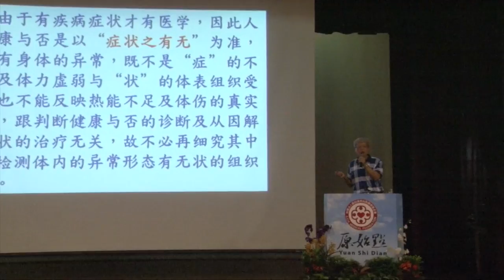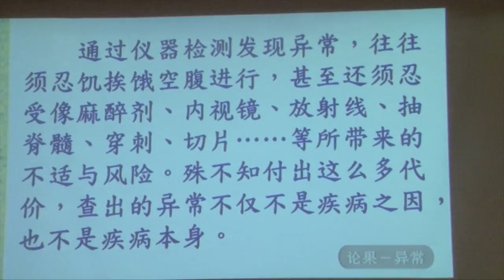原始點健康講座-論果七：2017年6月新加坡